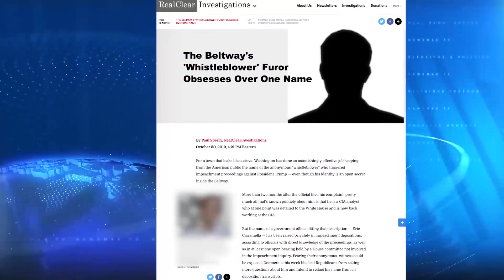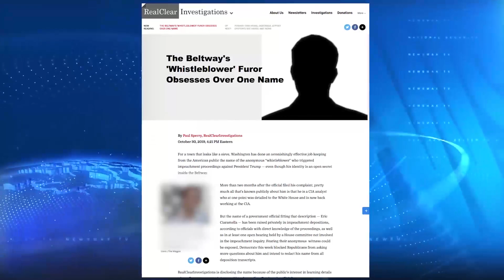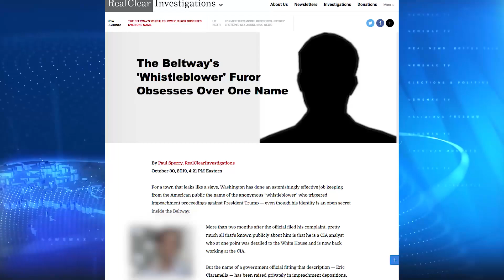John Cardillo Goes In-Depth On The Whistleblower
Newsmax TV is part of Newsmax Media, Inc, a privately held broadcasting and multi-media organization founded in 1998. In addition to being the parent company of Newsmax TV, its media holdings and products include The Newsmax Feed Network, Newsmax.com, NewsmaxFinance.com, Newsmaxhealth.com, Newsmax Magazine and more than a dozen health and financial online and print newsletters. ComScore has confirmed Newsmax’s current “total reach” is in excess of 50 million unique monthly visitors and Newsmax.com is acknowledged as one of the nation’s most trafficked news politics websites.